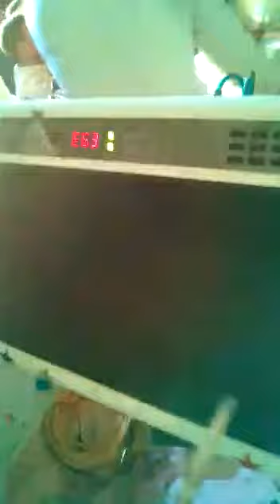Rahul chand qadri